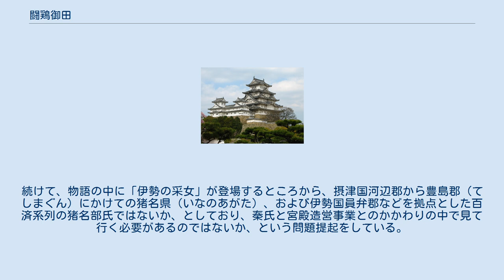闘鶏御田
闘鶏 御田（つげ の みた、生没年不詳）とは、古墳時代の人物で、木工（こだくみ）。
 「闘鶏」（つげ）は大和国山辺郡の地名で、奈良県旧都祁村、現奈良市に当たる。
 『日本書紀』巻第十四によると、雄略天皇12年10月（推定468年）、木工の御田は勅命で始めて楼閣（たかどの）を建造した。
 是（ここ）に、御田、楼（たかどの）に登りて、四面（よも）に疾走（はし）ること、飛び行くが若（ごと）きこと有り その時、伊勢の采女が現れて、 楼の上を仰（あふ）ぎて観（み）て、彼（そ）の疾（と）く行（ゆ）くことを怪（あやし）びて、庭（には）に顚仆（たふ）れて、擎（ささ）ぐる所の饌（みけつもの）を覆（こぼ）しつ。
 （訳：楼（たかどの）の上を仰ぎ見て、その速くすすむのを不思議に思って庭に顚倒して、捧げていた供え物をひっくりかえしてしまった） これを見た天皇は、御田が采女を犯したものと早合点して殺そうと思い、物部（刑吏）に渡した。
この様子を見ていた秦酒公は琴で弾き語りをして、歌った。
 神風（かむかぜ）の　伊勢の　伊勢の野の　栄枝（さかえ）を　五百（いほ）経（ふ）る析（か）きて　其（し）が尽くるまでに　大君（おほきみ）に　堅く　仕へ奉らむと　我が命も　長くもがと　言ひし工匠（たくみ）はや　あたら工匠（たくみ）はや （伊勢の国の、伊勢の野に、生い栄えた木の枝を、たくさん打ち析いて、それが尽きるまでも、大君にかたくお仕えしようと、自分の命もどうか長くあれと言っていた工匠は、なんと惜しいことよ）宇治谷孟：訳 天皇は「琴の声を悟りたまひて、其の罪を赦（ゆる）したまふ。」 『日本書紀』巻第十四には「一本（あるふみ）に猪名部御田（いなべ の みた）と云ふは蓋（けだ）し誤（あやまり）なり」という註がつけられており、飯田武郷の『日本書紀通解』には「次なる猪名部真根を混へて伝へしなるべし」とある。
このことについて、「猪名部」とは木工を専業とした品部であり、彼が「猪名部御田」と呼ばれていたとしても不思議ではないと加藤謙吉は述べている。
続けて、物語の中に「伊勢の采女」が登場するところから、摂津国河辺郡から豊島郡（てしまぐん）にかけての猪名県（いなのあがた）、および伊勢国員弁郡などを拠点とした百済系列の猪名部氏ではないか、としており、秦氏と宮殿造営事業とのかかわりの中で見て行く必要があるのではないか、という問題提起をしている。